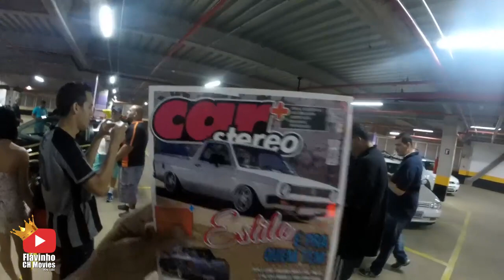Part.1 Zero500ClubCars - Dia 22/08 Lançamento da Música do Canal Falei errado no vídeo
Saveiro top - BMW Gringa - Uno muito Baixo - Encontro Zero500clubcars